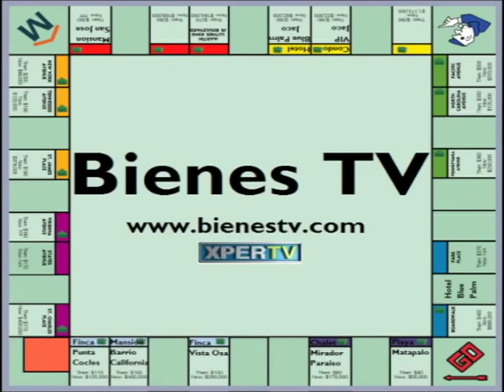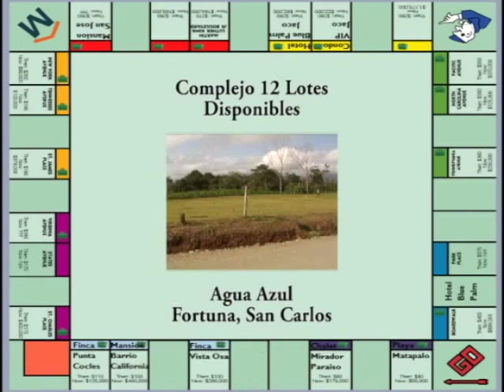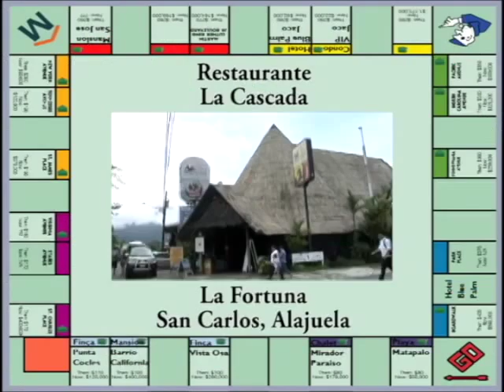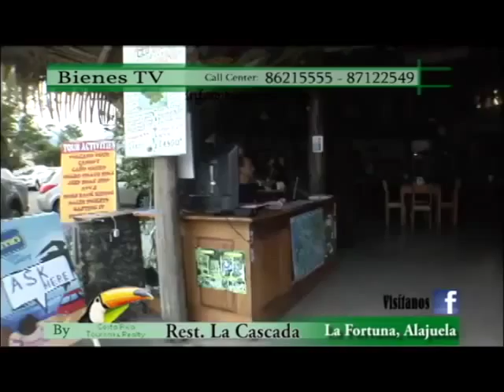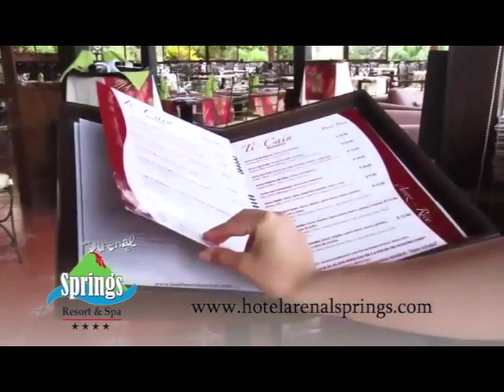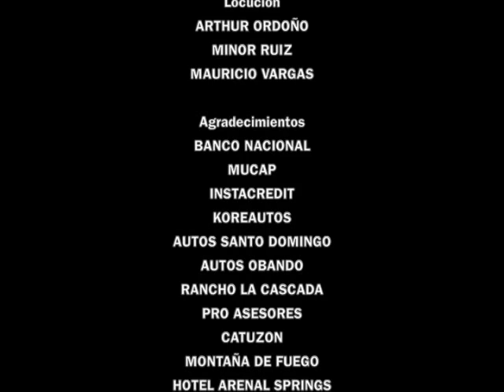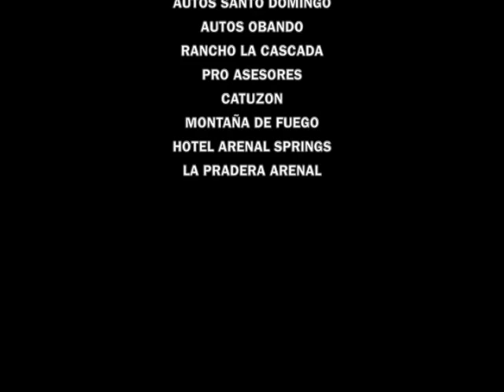BIENES TV Arthur Ordoño Costa Rica Real Estate Nov 1 2015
Compra-Venda-Cambie con Bienes TV
Lunes 7:30pm-8:00pm, Martes 11:30am-12:00pm, por la señal de XPERTV y 24 Hrs